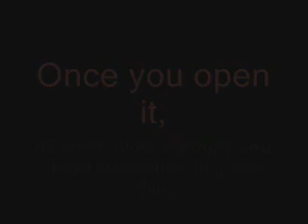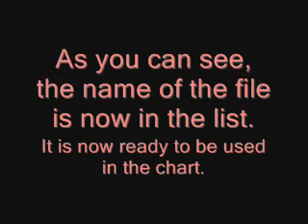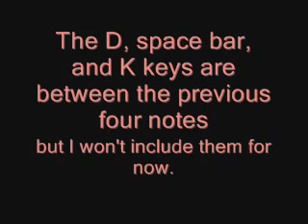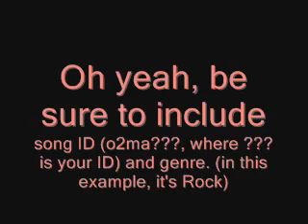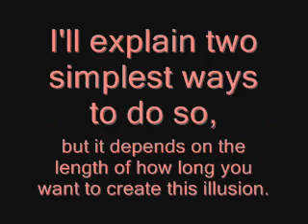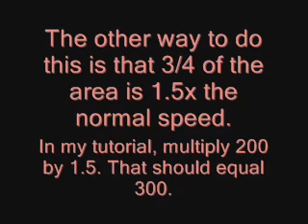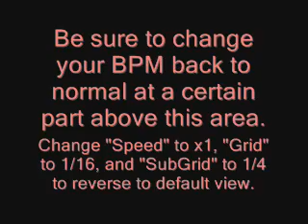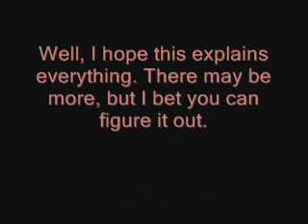NoteTool Basic Tutorial And Guide To Make O2Jam Charts (DOWNLOAD LINK INCLUDED)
IMPORTANT: READ THE DESCRIPTION BEFORE ASKING ANY QUESTIONS.

This video tells you almost everything you need to know about the NoteTool. You can figure out the rest.

Beginner's Guide: 0:00
Advanced Guide: 5:54

But before that, please take a look at the notes below.

Things I couldn't or forgot to include in the video:
- To place long (hold) notes, click and hold the left mouse button at the beginning point while holding CTRL and then let go the left mouse button when your mouse have reached the point where you want your long note to end.
- Each time you want to move your notes with the SELECT mode, be sure to press CTRL + V (paste shortcut) after ending your notes movement or they will disappear when you select another option or save.
- Instead of recharting the entire notechart in another difficulty by hand, you can just copy the entire chart from one difficulty to another by right-clicking, then select "Copy to ???" where ??? is the the difficulty you want your chart copied to.
- I found out in another video that the amount of columns on the right of the blue bar depends on the resolution of your screen. If you set it higher, you can use more "autoplay" columns.
- To convert your favorite song into OGG, Google "Audacity" and download it. Don't worry, the program is free. You can use the program to record sounds from your computer or microphone, or load music you want to convert. Once you have recorded something or loaded the music you want to chart, just click "Export as OGG" under "File". Oh, and be sure to put that OGG in the same folder where you save your notecharts. Trust me, it'll save a lot of trouble.
- The purpose of this program is to let you create your own charts and insert whatever patterns you find suitable to play with. Also, THIS TOOL DOES NOT GENERATE NOTES AUTOMATICALLY FOR THE SONG, you lazy bums.
- The BMSE (BMS Editor) creates charts in BMS format and the NoteTool creates charts in OJM and OJN format files. If you use the BMSE, you'll have to go through a lot of trouble to convert it to OJM and OJN. The NoteTool doesn't require any complicated/complex methods after a finished chart.

Music used in order:
Raven - Out of Control (original MP3 version)
BeautifulDay - Bang!Bang!Bang! (original MP3 version)
Falk - Gong Xi Jam
BeautifulDay - Electro Fantasy
Brandy - Cross Time (original MP3 version)

(Last updated description & video: Dec 28, 2010)